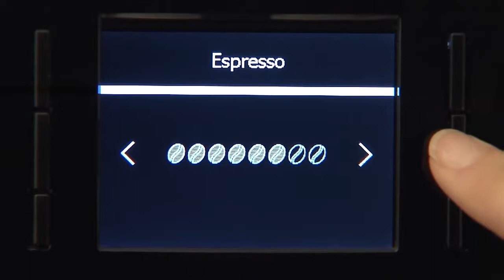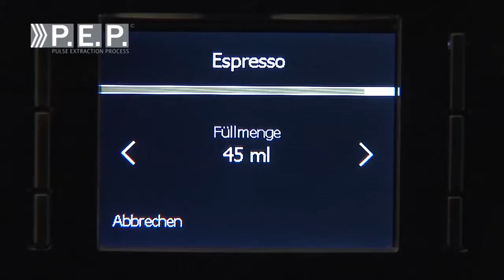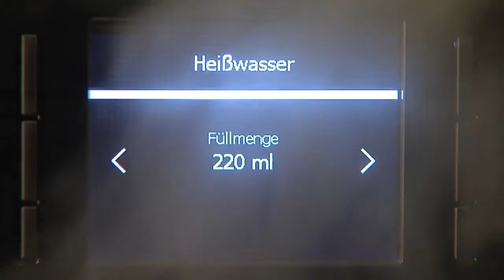Machine à café en grains Jura E6 Aroma G3 - Coffee-Webstore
Un petit bijou de technologie ! La machine à grains E6 intègre les dernières innovations JURA : le broyeur Aroma G3, le procédé d’extraction pulsée (P.E.P.®), un écran couleur, et la possibilité d’être commandée via son smartphone !